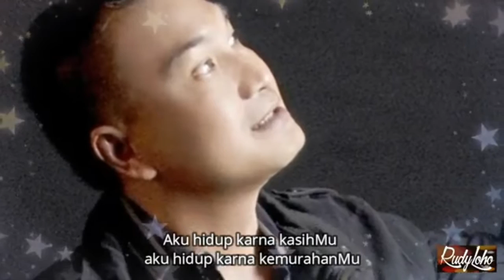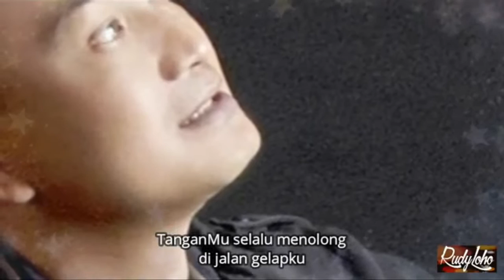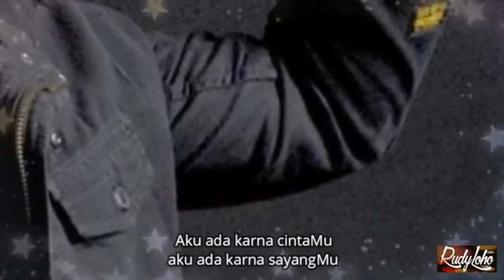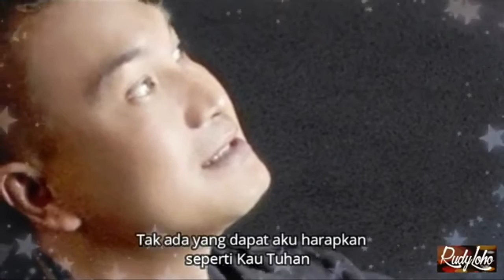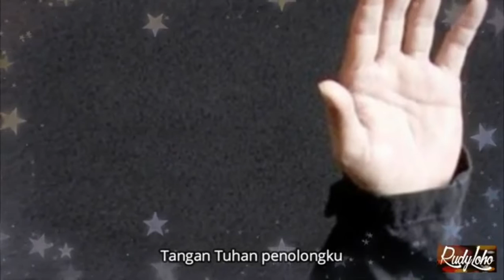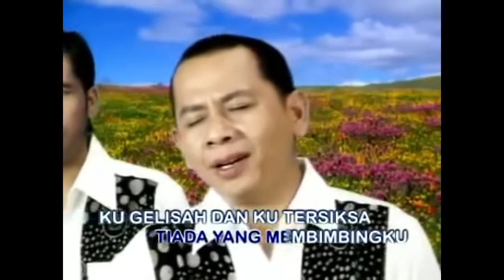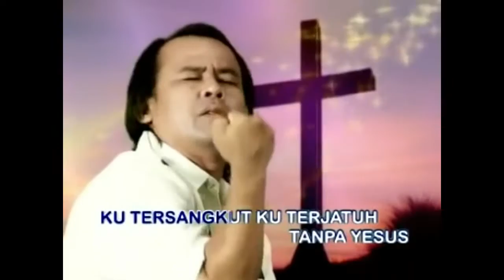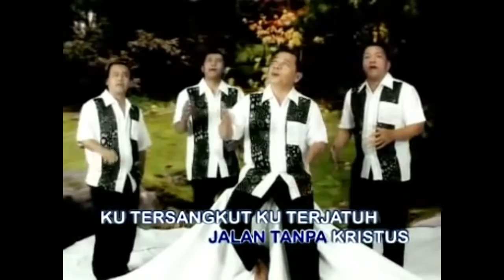LAGU ROHANI MENYEJUKAN HATI || LAGU ROHANI KRISTEN - OFFICIAL VIDEO MUSIC